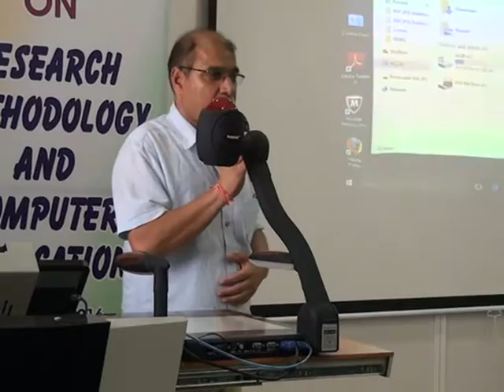Workshop on Research Methodology and computer application Part 22 ( 23 june 2016)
Veer Bahadur Singh Purvanchal University Jaunpur
Uploaded by- Dr Digvijay Singh Rathor